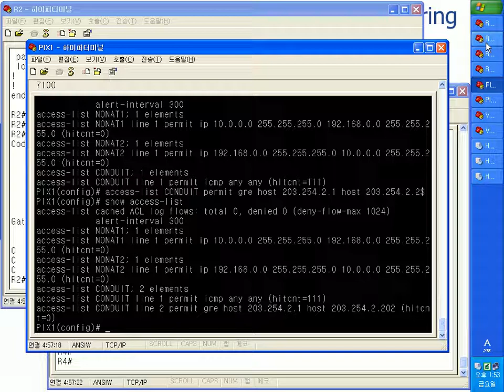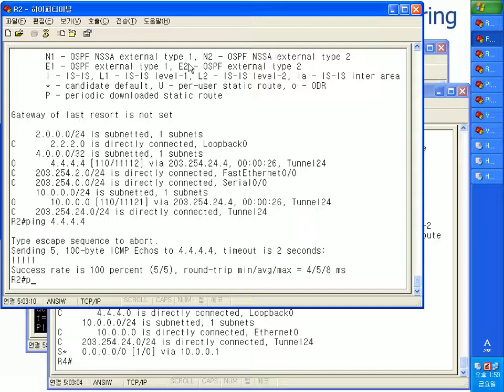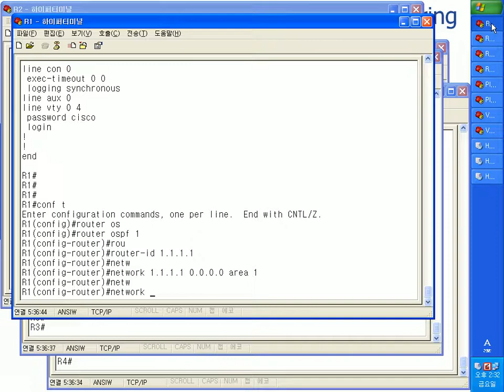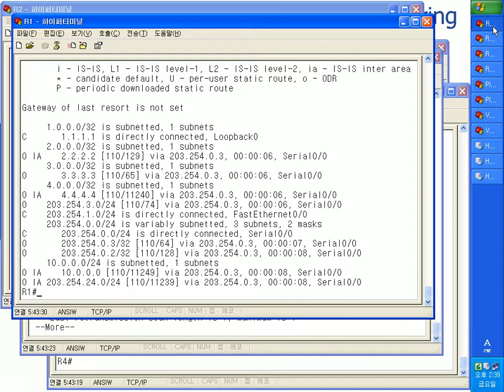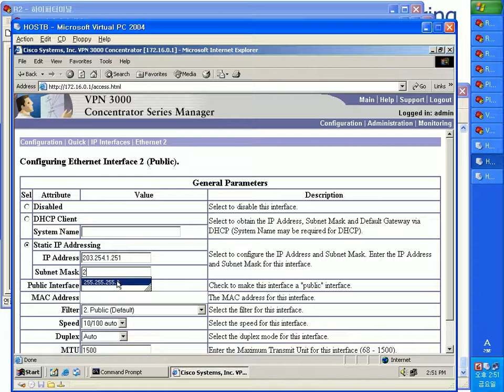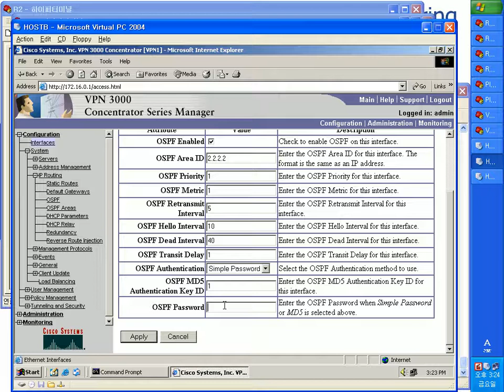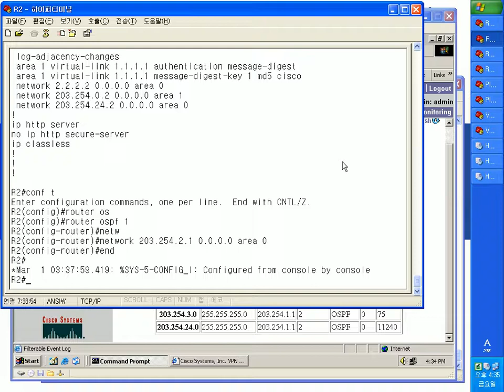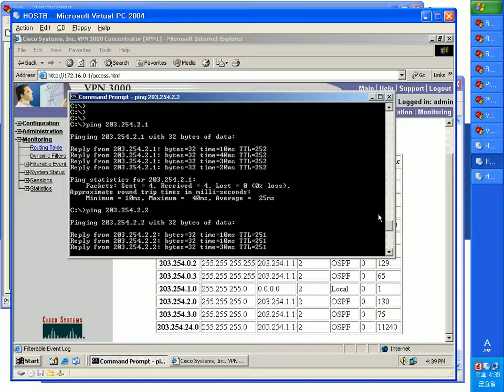2 3 B OSPF